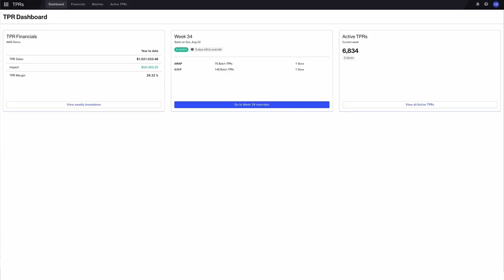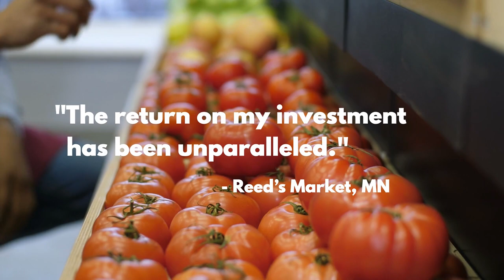Increase Grocery Store Profits with Grocery Automation Software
Independent grocery store owners make money off of razor-thin profit margins, so when mistakes occur, it’s a big deal.

At Storewise, we created software that automates manual tasks and catches human errors, even before they happen.

This ensures stores will operate efficiently and profits won’t be wasted.